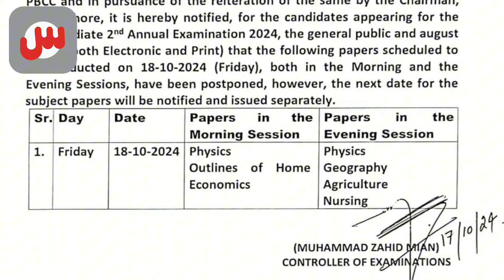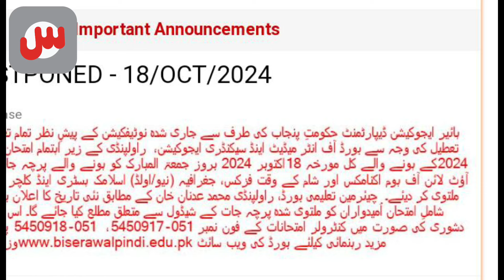BISE Paper Cancelled due to protest in All Punjab Boards | All paper cancelled today in Punjab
Breaking news Schools, colleges and universities are closed |all boards Exams cancelled 2024

2nd annual exam cancel 2024
12 Class Supply exam new date sheet 2024
Punjab board second annual
2nd annual exam policy 2024
12 Class Supply Exam 2024
Punjab board second annual exam 2024
12th class result 2024
12 Class Supply Exam 2024
Grace marks policy 2024
Punjab board 2nd annual date sheet 2024
Punjab board 2nd annual exam 2024
Intermediate result 2024
Intermediate Punjab Board Result 2024
Second year result 2024
11th result announced
12th class result final date 2024
bise fsd 9th class result 2024
11th class result 2024
12th class result 2024
12th class result2024
11th class result2024
12th class results 2024
result of 12th class 2024
fbise results 2024 class 9
 12th class result date 2024
class 11th result date 2024
11th class result date 2024
lahore board result 2024 class 12
12th class result 2020
bise faisalabad 12th class result 2024
9th class result 2024
class 1th result 2024
12th class resut 2024 date
11th class result2024
2nd year result 2024 lahore board
12th class result policy 2024
2nd year result 2024
1st year result 2024
supply result 2024
2nd year result 2024 Punjab board
11th class result policy 2024
class 12 result policy 2024
12th class result policy 2024
New Grace marks policy 2024
New star policy 2024
Punjab Board Grace Marks Policy 2024
New exam policy 2024
2nd Annual exam 2024
Supply exam date 2024
Punjab board second annual exam date 2024
12th class 2nd Annual exam 2024
2nd year Supply exam date 2024
12th Punjab board second annual exam date 2024
class 10 2nd Annual exam 2024
10th class Supply exam date 2024
Punjab board second annual exam date 2024 class 10
10th class improvement exam 2024
12th class improvement exam 2024
2nd annual exam date sheet 2024
2nd annual exam 2024
Intermediate Supply Exam 2024
12th class second annual exam 2024
How to apply 2nd annual exam 2024
12th 2nd annual exam date 2024
Intermediate 2nd annual policy 2024
Punjab board 2nd annual exam date 2024
12th 2nd annual exam 2024
Good News 2nd annual exam date 2024
12th class 2nd annual exam 2024
Intermediate 2nd annual exam 2024
Board exam Policy 2024
12h class 2nd annual exam 2024
improvement paper 2024
2nd annual improvement exam 2024
new improvement policy 2024
Supply Exam date sheet 2024
supplementary exam 2024
2nd annual improvement exam 2024
improvement policy 2024 punjab board
improvement policy bise lahore
1st year improvement 2024
2nd year improvement exam 2024
matric improvement exam 2024
12th improvement exam 2024
Punjab Board 2nd annual Exam Policy 2024
2nd annual board exam 2024

2nd annual exam Cancel 2024
Supplementary exam Cancel 2024